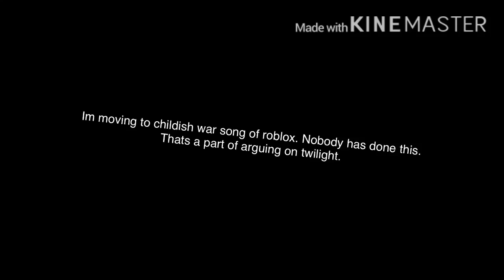ok well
think of a description here